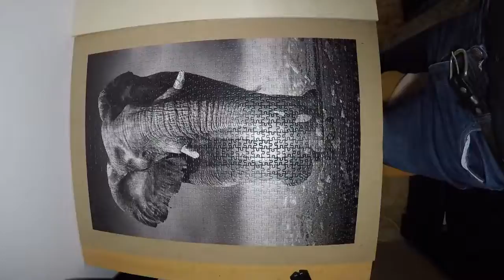1000 PIECES PUZZLE BLACK & WHITE - African Elephant (Timelapse)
Around 26 working hours for making this black & white "African Elephant" 1000 pieces puzzle.